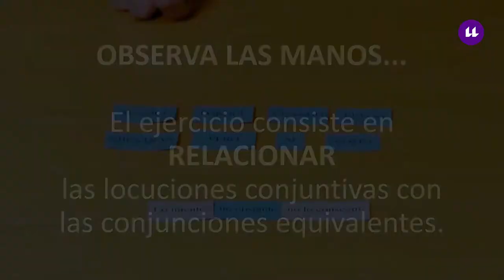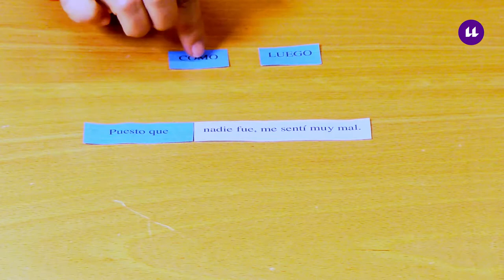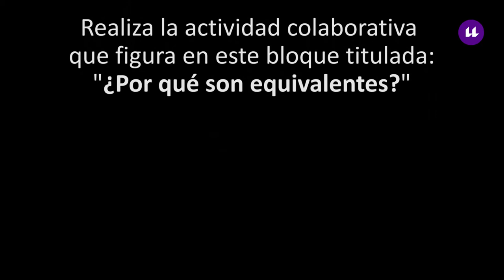3.2.2 Gramática en tus manos: LOCUCIONES CONJUNTIVAS